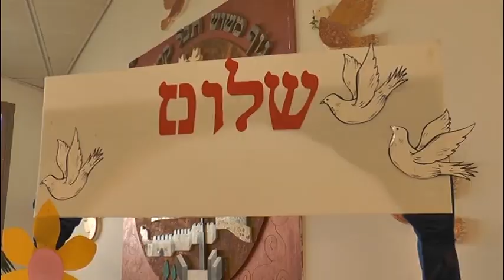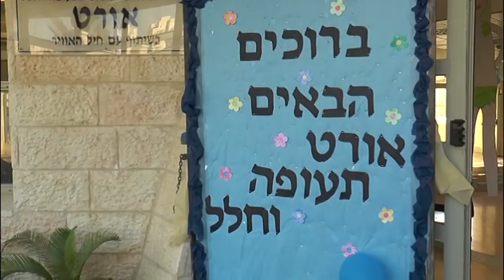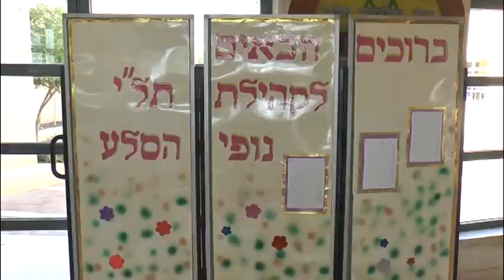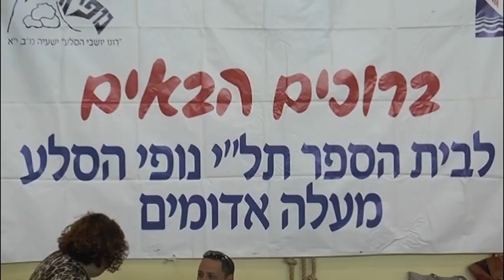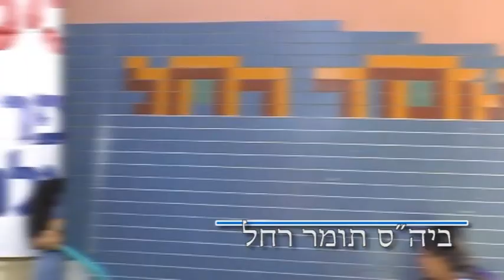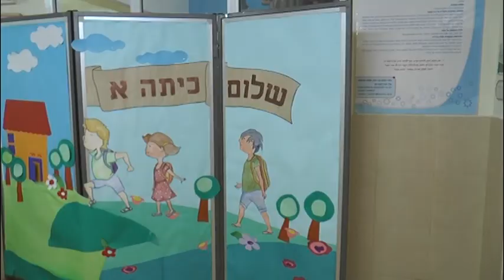פתיחת שנת הלימודים תשע"ה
רבבות תלמידים תושבי העיר חזרו אל ספסל הלימודים ומאות מתוכם עלו בפעם הראשונה לכיתה א' הנה סיקור שלל האירועים שהיו באותו היום.